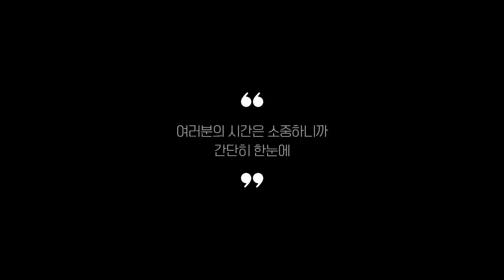진공포장기 추천 BEST 5 (리뷰 정리)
0:25
5위
FUNU 가정용 진공포장기 (2만 4천원)

0:37
4위
다데고 가정용 진공포장기 (2만 9천원)

0:48
3위
오쿠 무선 진공포장기 (9만원)

0:59
2위
제니퍼룸 진공포장기 (9만 2천원)

1:11
1위
위하임 살균 진공포장기 (16만원)